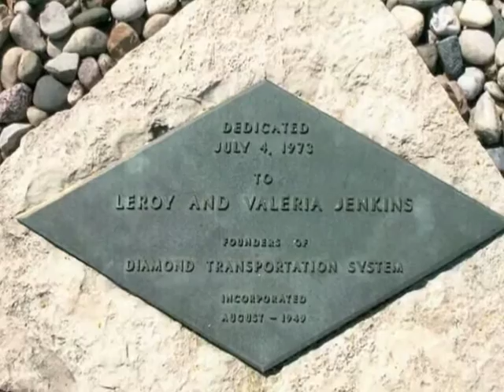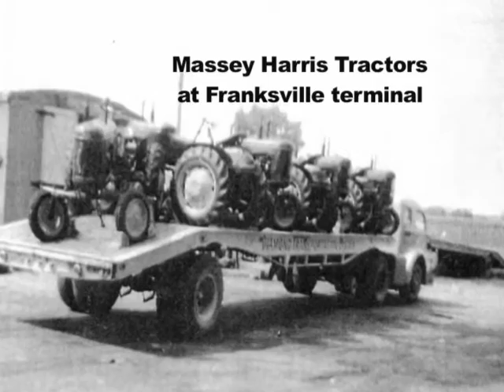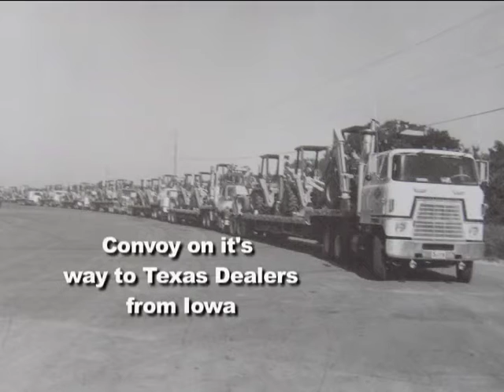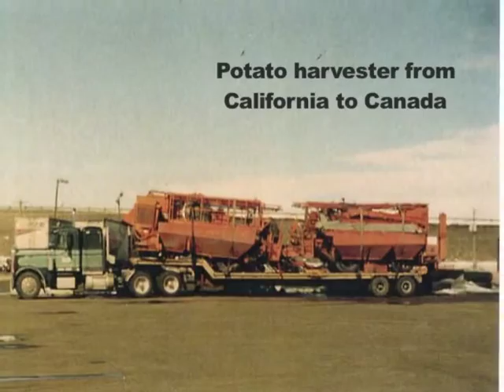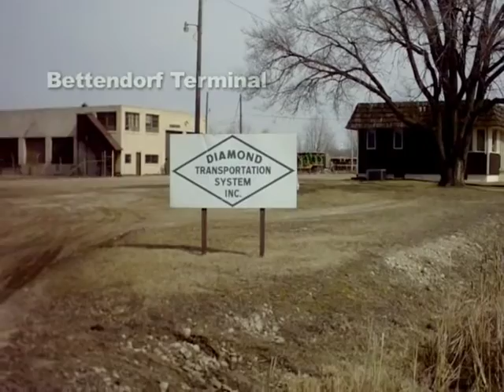History of Diamond Transportation System, Inc.